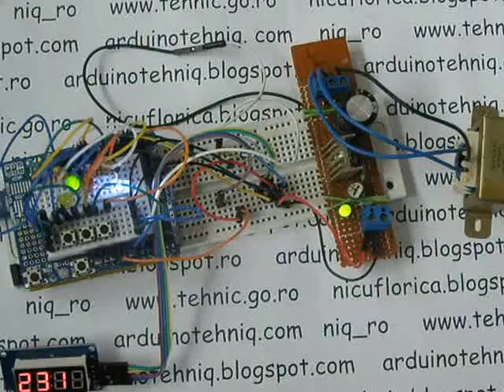releu protectie de minima si maxima tensiune retea cu Arduino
in comparatie cu ce am prezentat in articolul am adaugat butoane pentru meniu/ok, minus, plus si memorare valori pentru tensiune minima, tensiune maxima si timp de recuplare releu